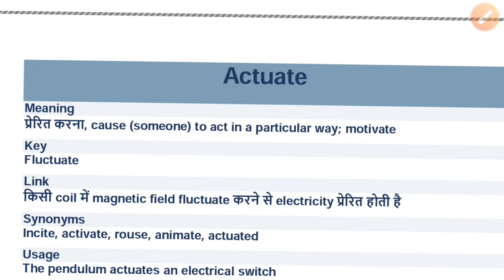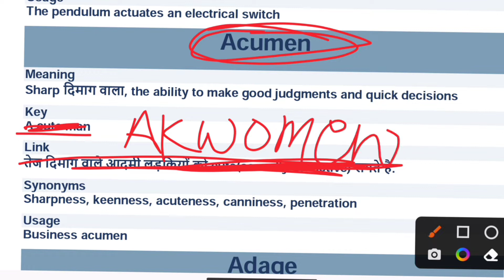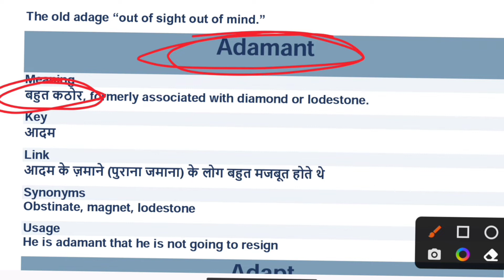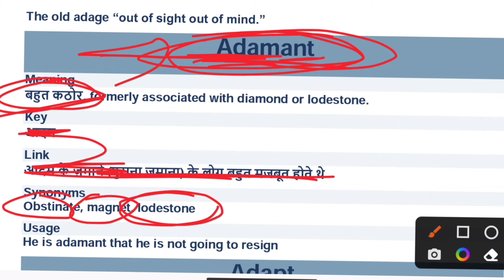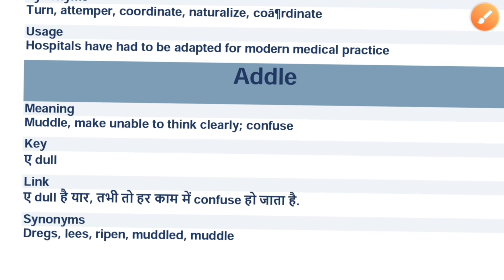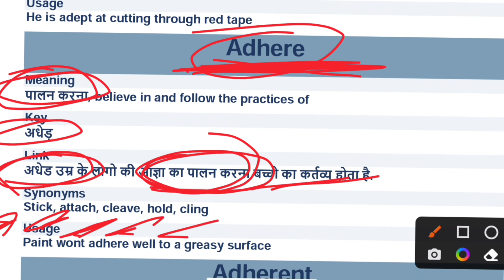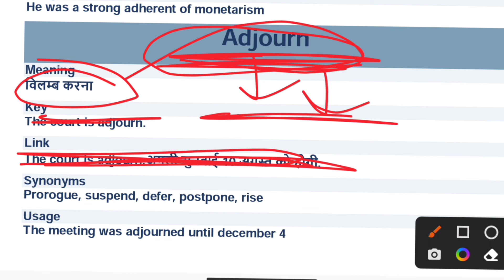Vocabulary l Mnemonics Day-14 [Vacab याद करे मिनटों में ]